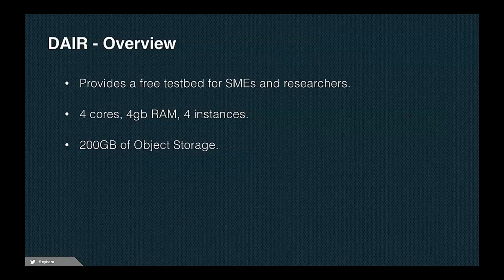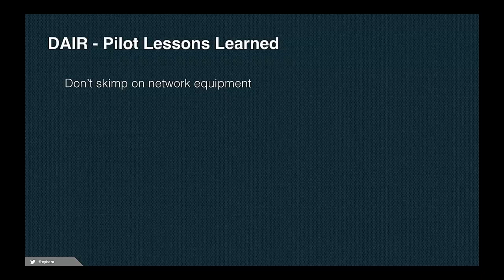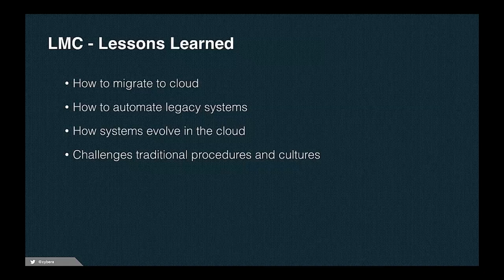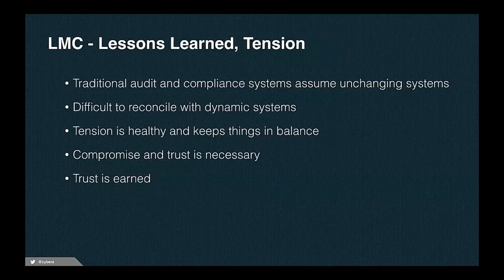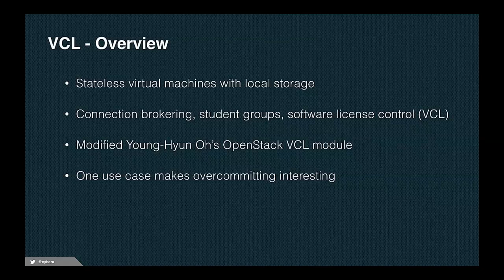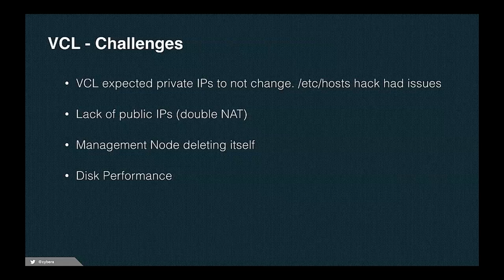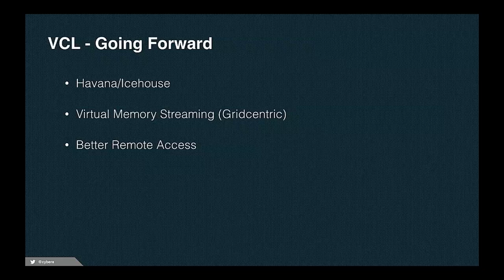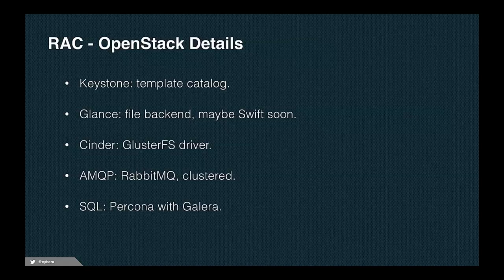A Fistful of Clouds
Cybera has been working with OpenStack since the Bexar release and using it in production since Cactus. When people ask us how large Cybera's OpenStack cloud is, we tell them that we're a little different: instead of operating one large cloud, we manage and operate several medium-sized OpenStack clouds. Each is designed to advance technology adoption in the public and private sectors of Alberta or Canada as a whole.
For this session, we will discuss some of the many OpenStack clouds that we're r